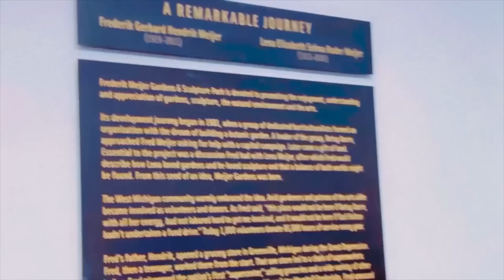NINKEEGA OO SI KAADIS AH UUGU SHEYGAY INAN UUR LEYAHAY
ASHO OO SHAY UU SHEGTAY UUR